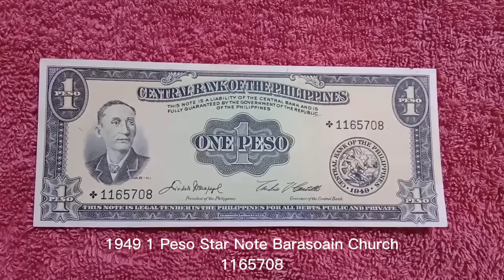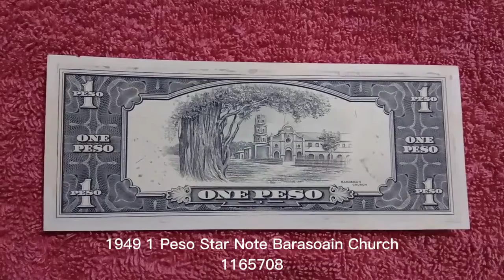1949 1 Peso Star Note Barasoain Church 1165708